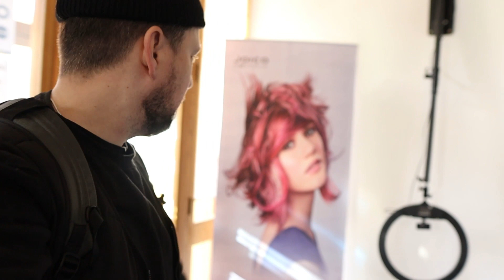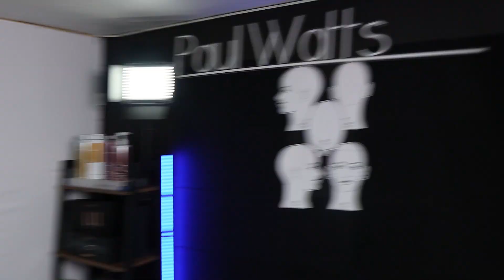DAY IN THE LIFE - Do you want to be LIVE in America, but work in Europe? Here's how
Hey everyone, thank you so much for joining me on this online HAIR education journey. I bring you two videos a week about all things HAIR. Thank you for all the support and love shown I truley appreciate it!!

HAIR MUST HAVES
Coloured hair
Damaged hair
Flat hair
Dry hair

*The Products i use in all my videos*

Canon 90D
Canon M50 MKII
Canon 10-18mm EF-S
Sigma 16mm EF-M
Atem Mini
Go Pro9
DJI Osmo Pocket
Vlogging Lens
Joby Tripod
Studio Tripod
Micro Mic
Studio Mic
Wireless Mic
Ring Light
Studio Lighting

Post to: Paul Watts Hair, 7 Market Place, Kettering, Northamptonshire, NN16 0AL

This gives me the ability to stay awake longer making more content for you to enjoy. On a serious note, it gives me the cost of your coffee, allowing me to keep making content for you all to enjoy.